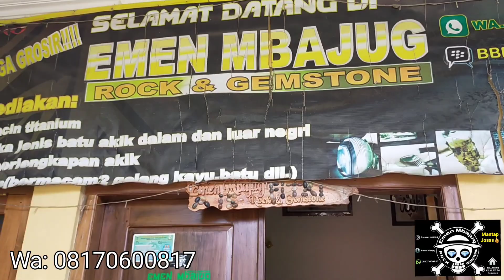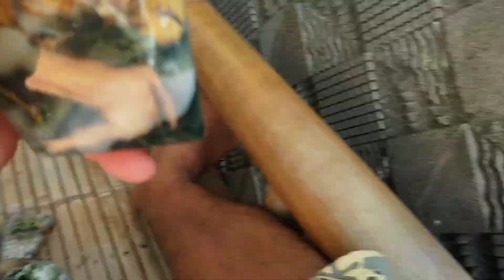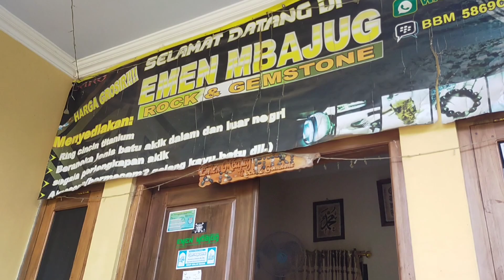Mini Biseki Jasper Multycolor